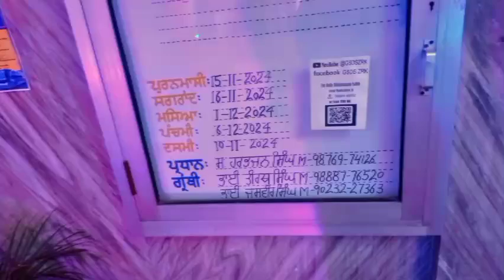ਗੁਰੂ ਘਰ ਜਾ ਕੇ ਮਿਲਿਆ ਸਕੂਨ🙏dailyvlog @momsworld1989